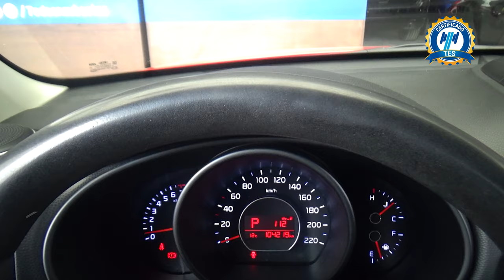Kia / Soul / 2019 - 24412